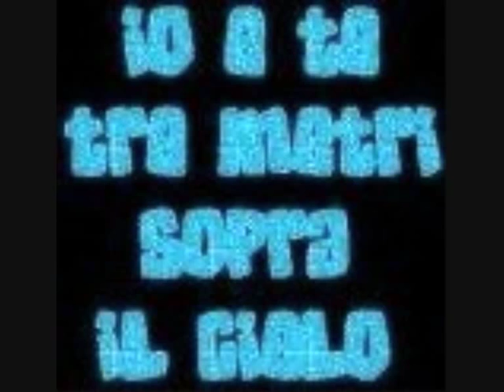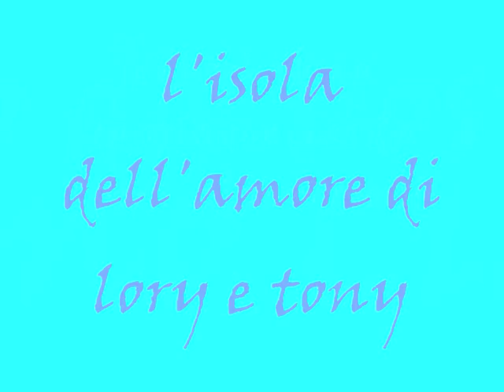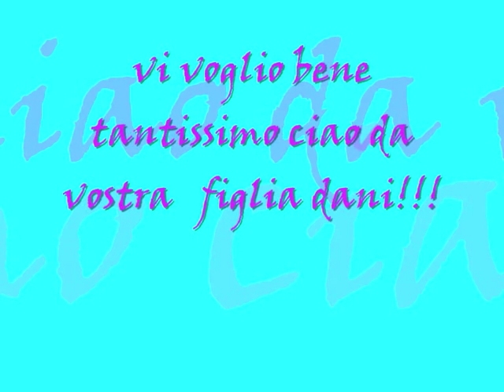tony e lory